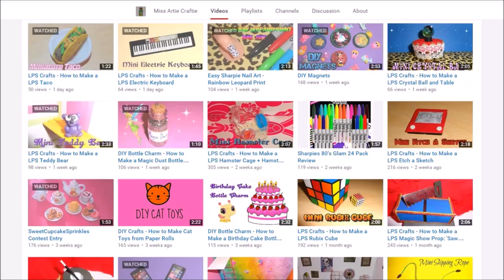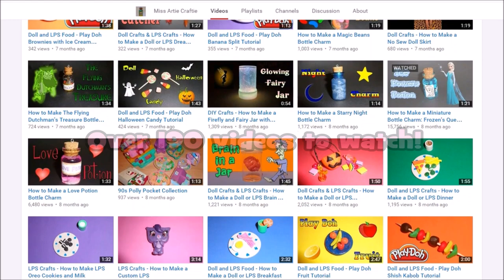DIY Miniature Cakes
LPS Crafts DIY Easy Stuff - How to Make Mini Doll cakes or LPS cakes

poker chips OR cardboard/foam circles
glue
hot glue gun
glue sticks
nail polish or acrylic paint
beads/glitter/nail art cane slices

*** inspired by pipecleaner crafts b ***

This mini craft tutorial is great to make for Littlest Pet Shop (LPS), Dollhouse Miniatures & My Little Pony (MLP).
You can easily resize it for larger dolls like Monster High (MH), Ever After High (EAH), Barbies and even American Girl (AG) Dolls.

MUSIC